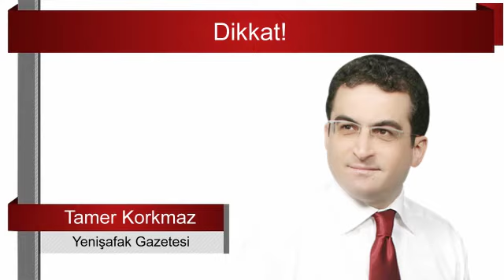Dikkat !.. Tehlike geçmiş değil... Dİkkatli olalım Sesli Makale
"Tam da burada soralım: 15 Temmuz’dan birkaç gün önce CIA ajanı Brunson, kapalı kapılar arkasında “hangi meşhur siyasetçi” ile bir araya geldi, acaba?"